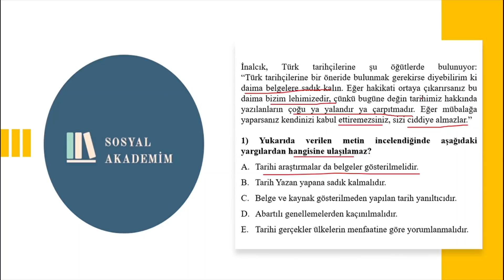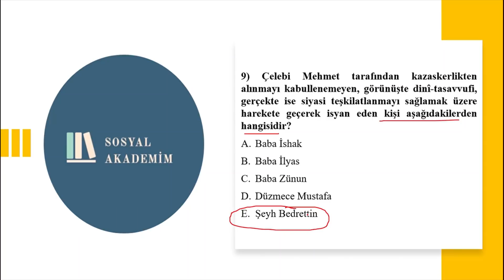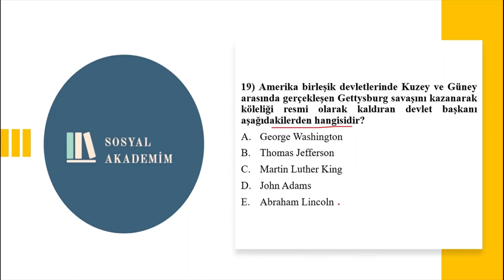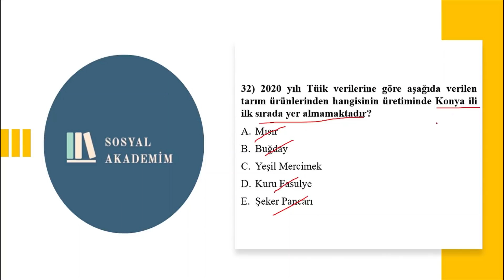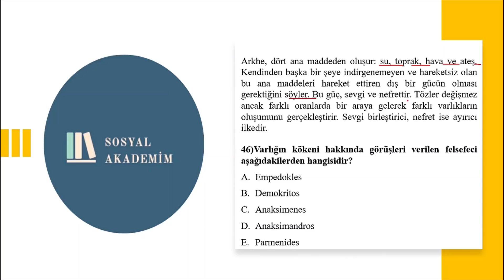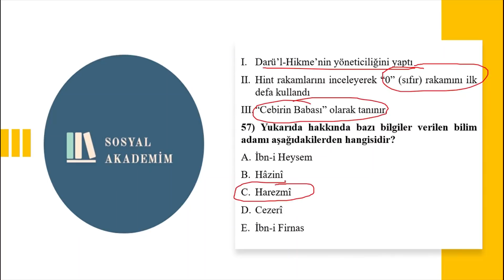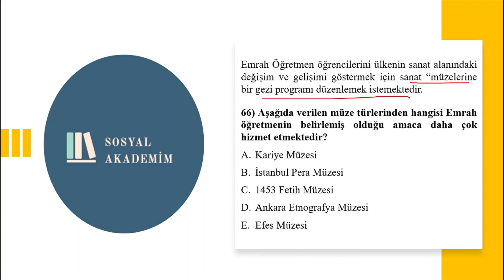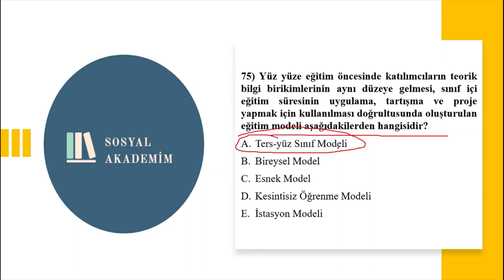2) ÖABT SOSYAL BİLGİLER GERİ SAYIM DENEMESİ 2!! ( YORUM ve GRAFİK SORULARI) 75 SORU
Kanalımıza hoşgeldiniz. Sosyal Bilgiler ÖABT Geri Sayım 1. Denemesi yayında.  Deneme hakındaki görüşlerinizi yorum kısmına belirtmeyi unutmayalım.